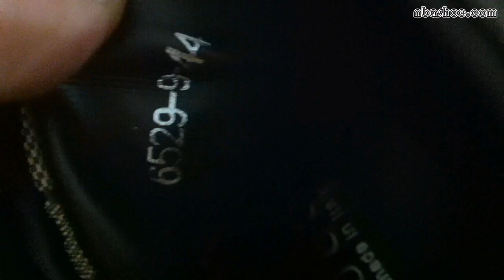Men's Gucci High Shoes at NBASHOE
$49 for Men's Gucci High Shoes.